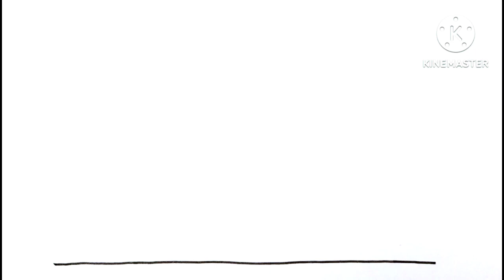Hut drawing video, Scenery drawing, Hut Trees drawing, Drawing and colouring video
Easy drawing video for toddlers
Rainbow hut drawing
Magic hut drawing video
Magic drawing
Drawing video for pre school kids
Pre school learning video